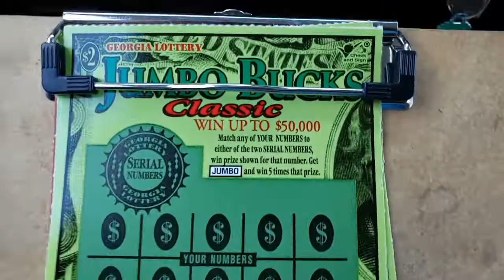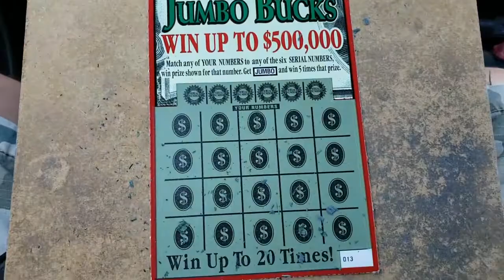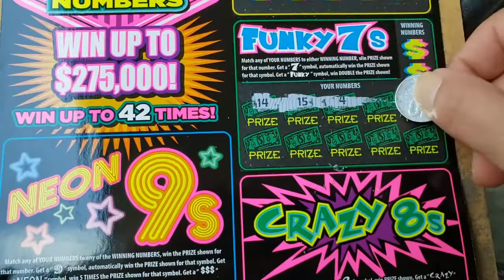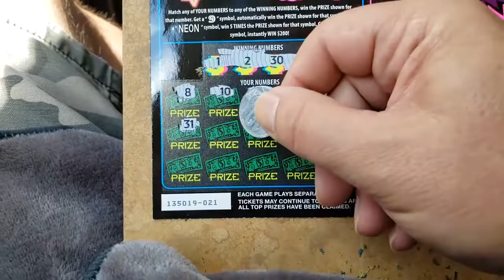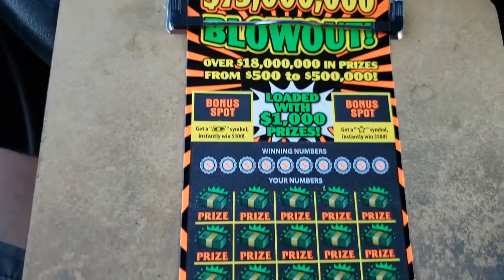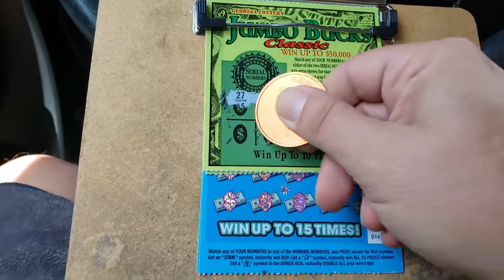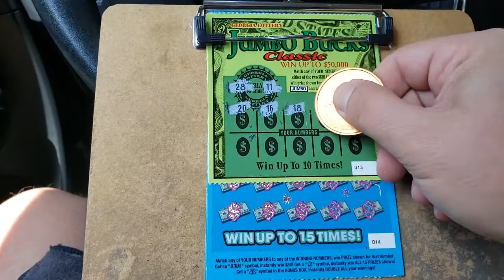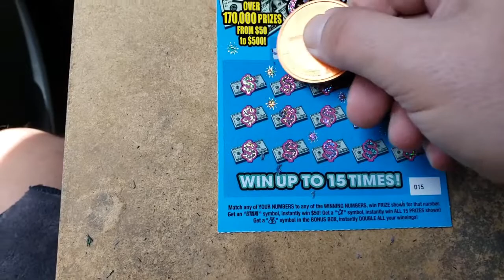Playing Catch Up...Mix of SC and GA Lottery Tickets.